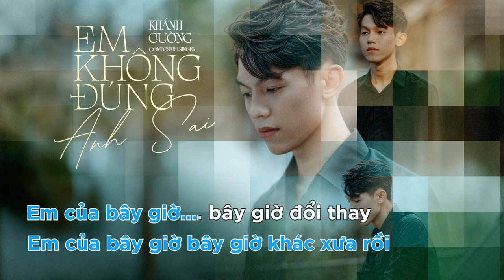KARAOKE I EM KHÔNG ĐÚNG ANH SAI - KHÁNH CƯỜNG I BEAT CHUẨN KHÔNG BÈ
[ KARAOKE ] EM KHÔNG ĐÚNG ANH SAI - KHÁNH CƯỜNG

Composer & Singer : Khanh Cuong
Mix & Master : Chien Le
Backgournd Vocal : Dinh Hoang Quoc, To Hai Ninh
Music Arranger : Nguyen Nam Minh Thuy

Director : Dinh Binh, Viet Lee
Music Production Music Director : VBentertainment
Camera : Hien Nho
Designer Photo : Tran Toan Hau
Makeup : Thuy Linh

Lyrics:
Cố gắng để được gì rồi mình lại chia ly
Cay đắng cũng bởi vì yêu thương chẳng vừa ý
Anh biết bấy lâu nay anh chỉ là con rối
Em của bấy lâu nay yêu một ai khác lôi

Tất cả cũng chỉ là, là một sự dối trá
Em không đúng anh sai, trách ai hoài được mãi
Chỉ trách bản thân này vì một người con gái
Quên mất bản thân mình, quên cả một tương lai

DK:
Vì một người con gái mà chẳng biết đúng sai
Đến lúc anh quay lại đã quên cả tương lai
Ừ thì là anh sai ngỡ tình duyên chẳng phai
Đôi lúc anh thở dài anh tự trách anh hoài

Vì tình nào có lỗi là lỗi do anh thôi
Đã đánh mất em rồi giữ em cũng chẳng nổi
Chuyện tình mình phai phôi em cùng ai chung đôi
Em của bây giờ bây giờ khác xưa rồi..

© Copyright by Khanh Cuong ⚠ Do not Reup ⚠